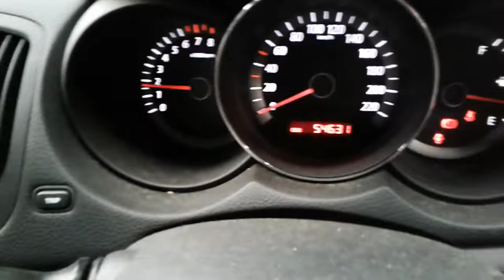2013 KIA CERATO 2.0 ENGINE TEST NMW06765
SPARE CAR PARTS AVAILABLE FOR KIA CERATO. ENGINE TESTED GOOD.